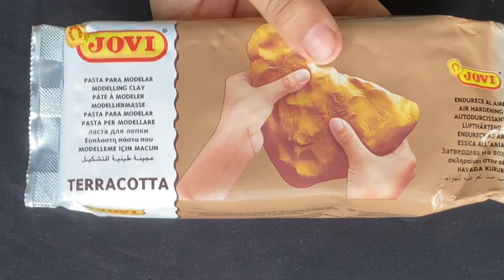Easy Ganapathi Making On Bottle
This video includes ganapthi making on bottle